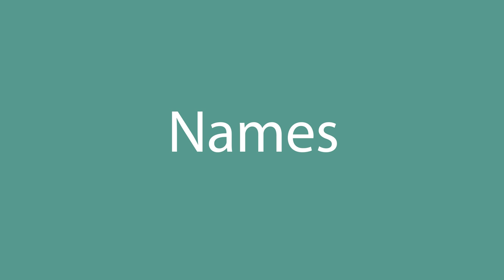How to pronounce Names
How to pronounce Names in English? Listen with us.
What is the correct pronunciation of the word Names in everyday English? Speak as the Americans.
How to write the word Names? Watch and learn.

Learn how to pronounce Names.